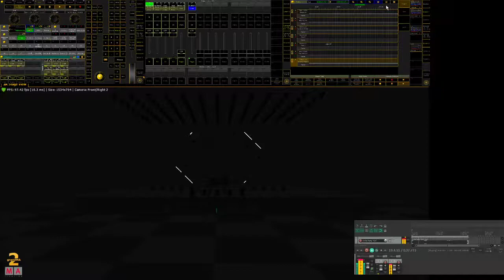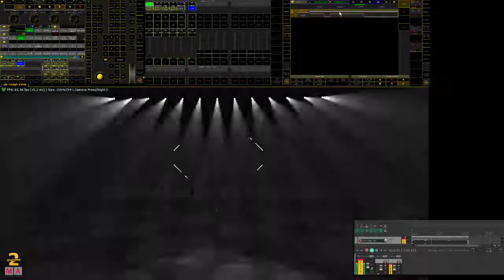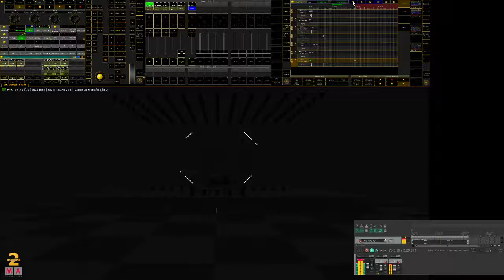Grand MA2 Light Show 404 Knife Party, Update2**STROBE WARNING**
Will upload final fixture schedule and whatnot with final video or upon request via community discussion or comments section.
I'm on Facebook as @talonstudios, and as xxcaptainaudxx on twitch, DeviantArt, Instagram, and just about anywhere. i try to make it easy to follow me. have a great day and thanks for watching/reading the description. streamed for about 3.5 hours, total hours on this are now up to 11.5